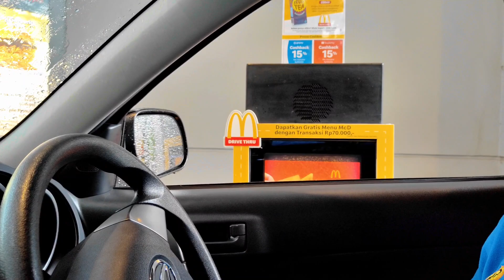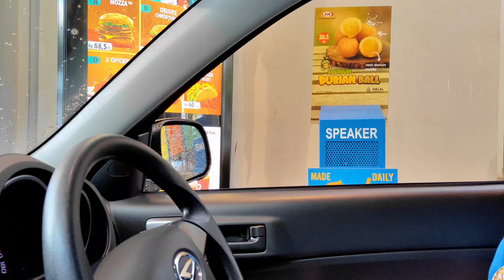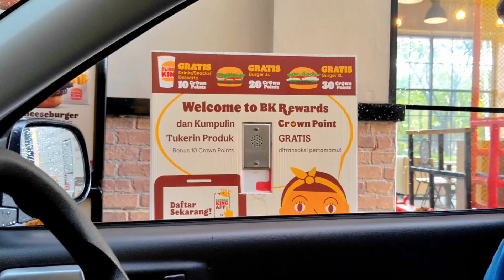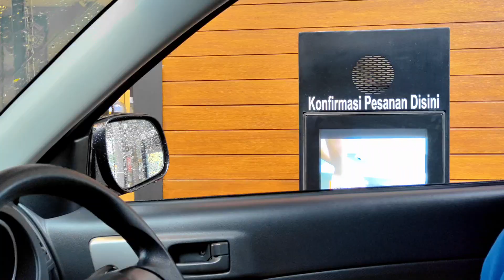JAJAN SEMUA KENTANG GORENG DI FAST FOOD! MANA YANG TERENAK YA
kali ini buncis penasaran sama kentang goreng terenak!